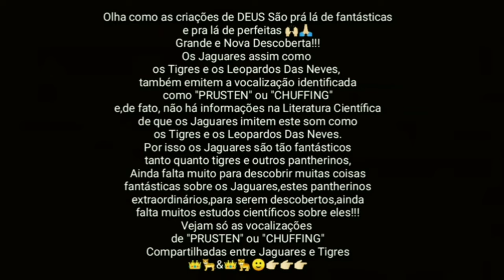Jaguares e Tigres - ambos compartilham a vocalização de "PRUSTEN"ou"CHUFFING"